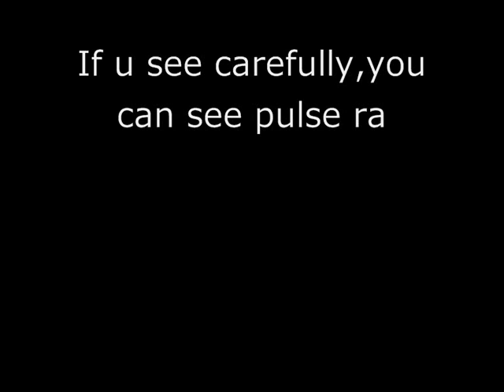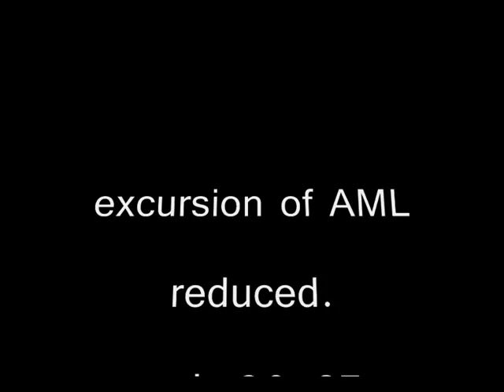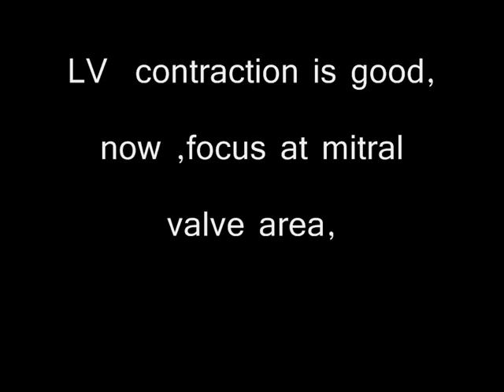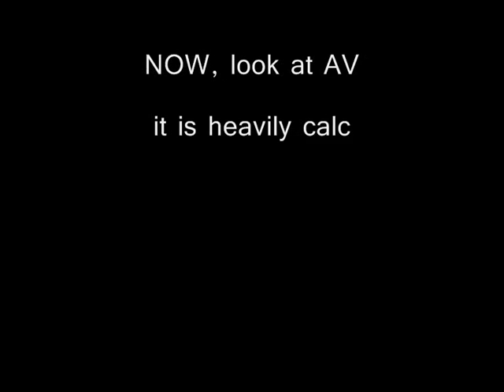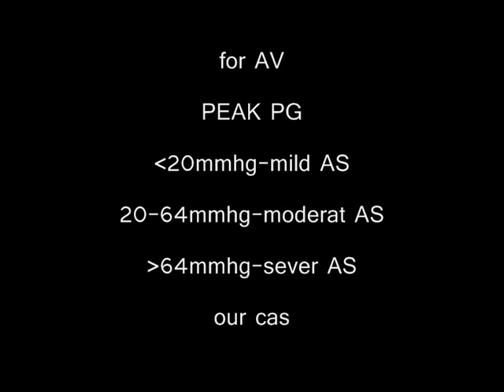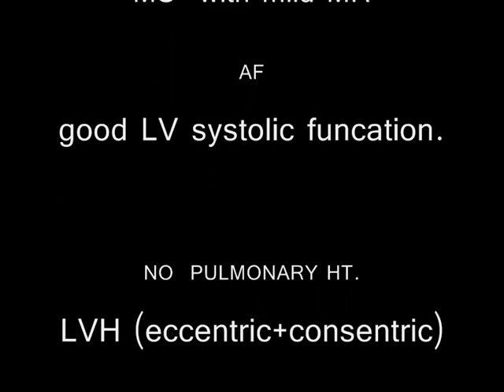AS,AR,MS (RHD) ECHOCARDIOGRAPHY SERIES BY DR.ANKUR .K.CHAUDHARI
echocardiograohy of pt with RHD ,sever AS.AR,MS & mild MR.
Rheumatic Heart Disease.
Aortic Valve Disease.
AS
AR.
Aortic stenosis
Aortic Regurgitation